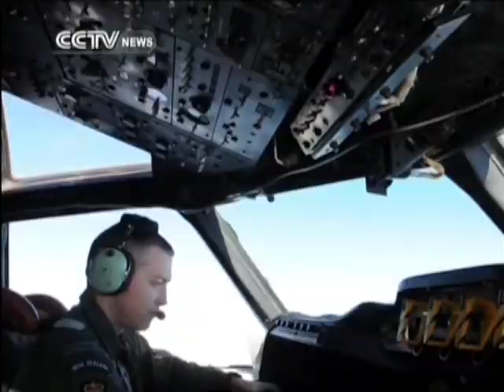Bluefin-21 underwater vehicle continues 2nd seabed scan for MH370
The robotic submarine looking for missing flight MH370 has been forced to resurface again because of technical issues, but was later re-deployed.